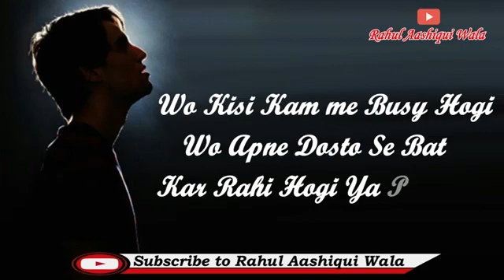14 October 2020